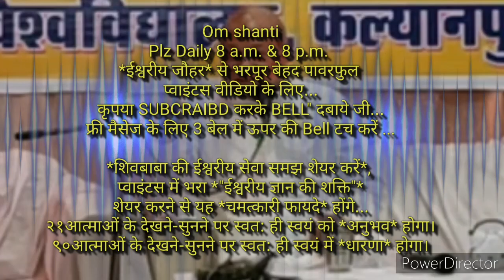घर-ग्रहस्थ में रहते १सेकण्ड में *वातावरण और वृत्ति(सोच) को परिवर्तन करने का* 🇲🇰ईश्वरीय🇲🇰 🧘योगाभ्यास🧘